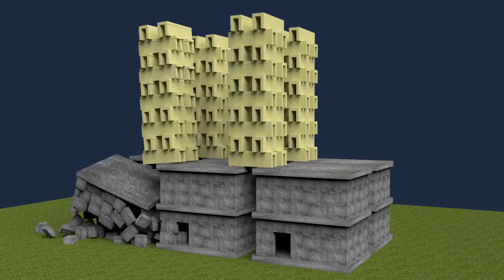Keva Concrete building smash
a short vid of keva simple destruction to test the performance of the 980ti